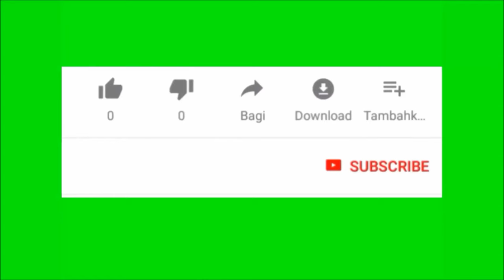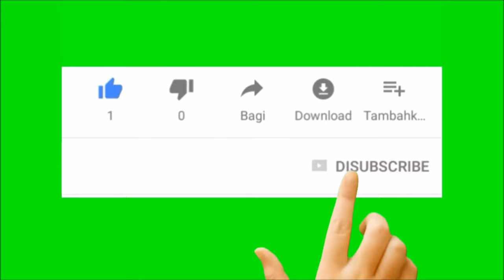Amazing Snake Video Collection 4k I The Wild Things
High Quality Animals from the World Video In Exceptional 4K HDR 60FPS Quality For Your 4K resolution device.